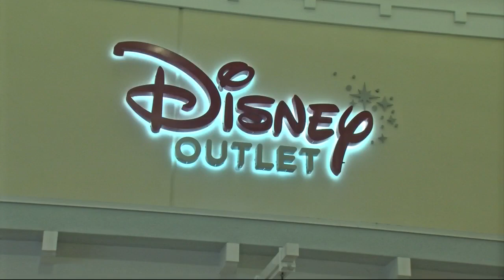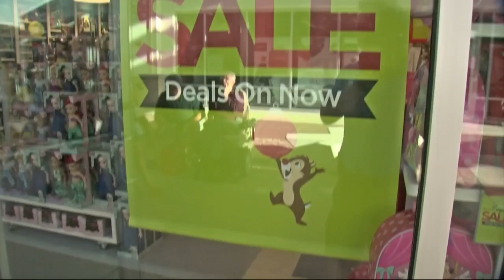Tampa Premium Outlet mall celebrates first Black Friday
Shoppers reported lots of deals and carried out armfuls of bags.